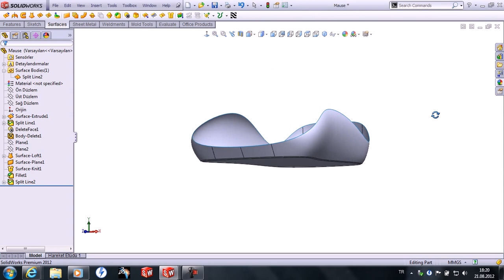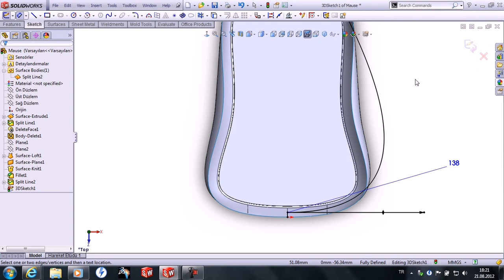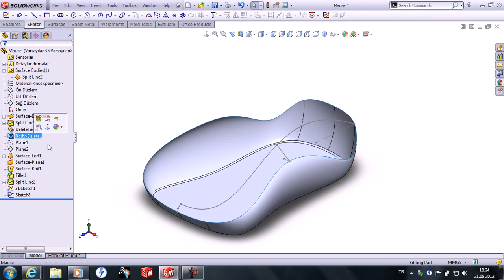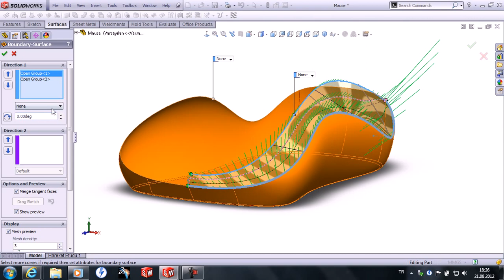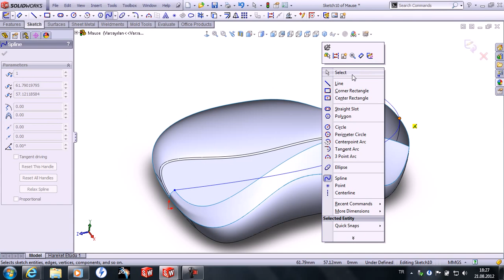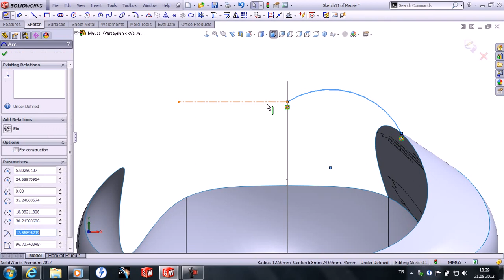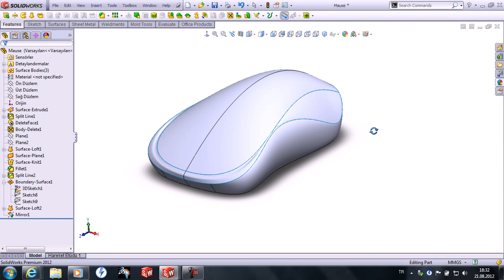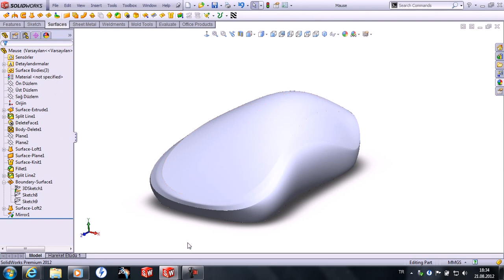Mause Modelleme 2 Ümit Ramazanoğlu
SolidWorks Mause Modelleme 2
SolidWorks Mause Video Tutorial 2
Ümit Ramazaoğlu